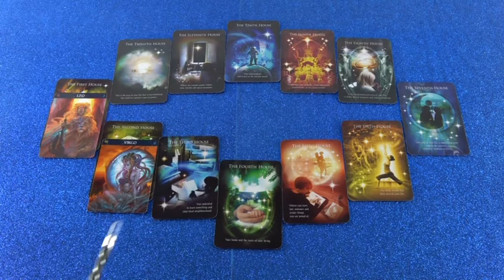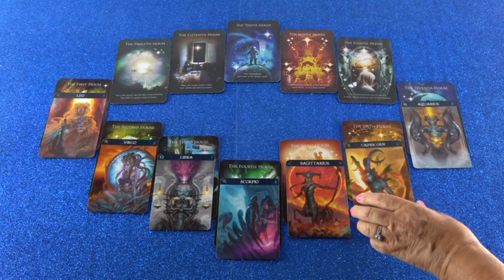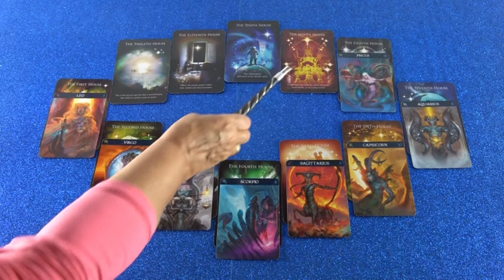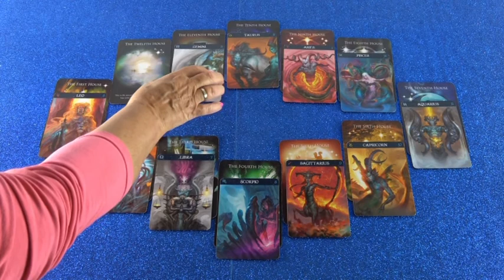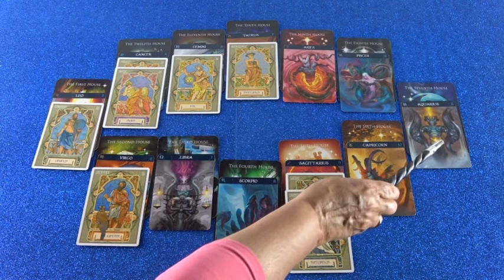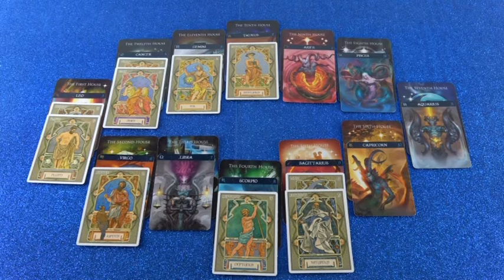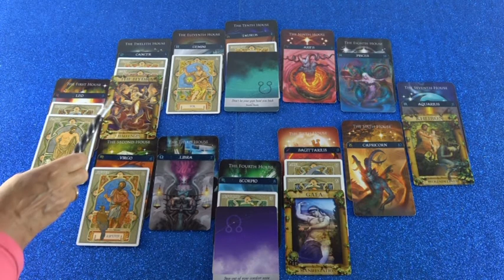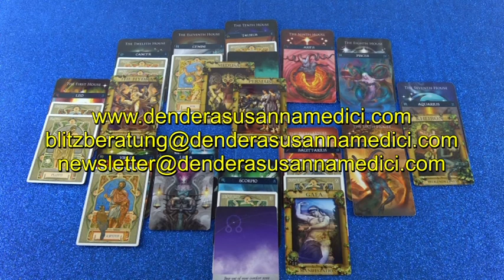Horoskop Analyse Teil 2 (Bialira)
Hotline:
Meine 5 Kanäle:
Venezianisches Liebesorakel
Orientalisches Liebesorakel
Meisterin des Kartenlegens
Nofretete's Offenbarungen
Fernöstliches Liebesorakel
Bild: Shutterstock/Valery Rybakow